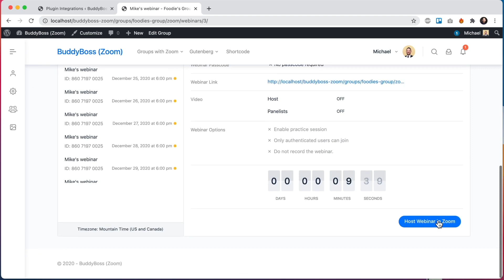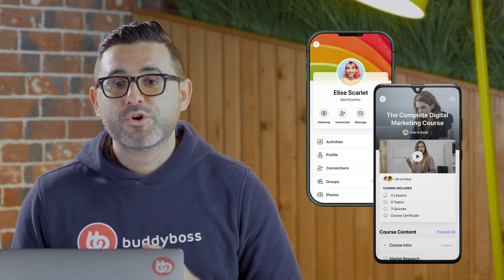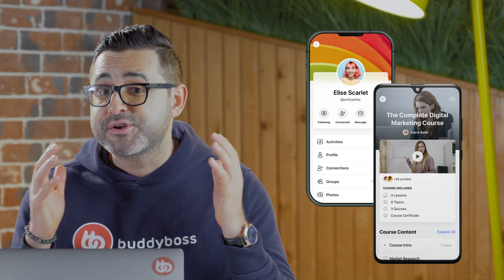App Updates, New Platform Features, Zoom, Video Uploading and more | January Update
This 2021, we are starting the year with the release of the much-awaited BuddyBoss App along with many features and improvements to the BuddyBoss Theme and Platform.

In this video I give you updates on the BuddyBoss Platform and Theme, on the new features we just launched and on the features we're about to launch. I also give you updates on the upcoming BIG BuddyBoss App launch!